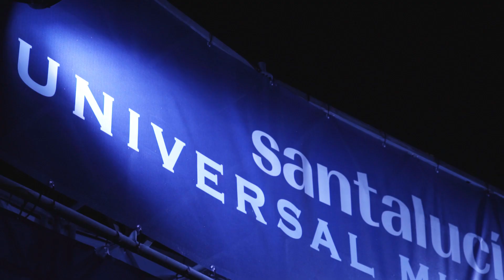ANTONIO OROZCO en el SANTALUCÍA UNIVERSAL MUSIC WEEK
Antonio Orozco puso el broche de oro al festival Santalucía Universal Music Week.